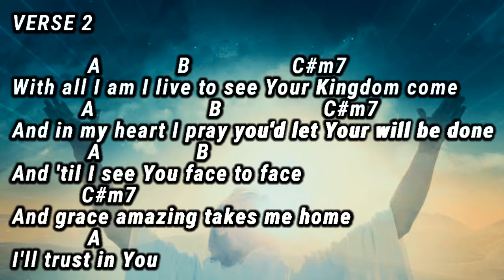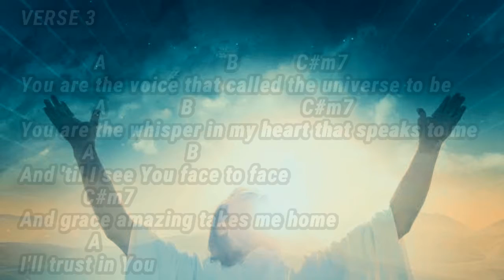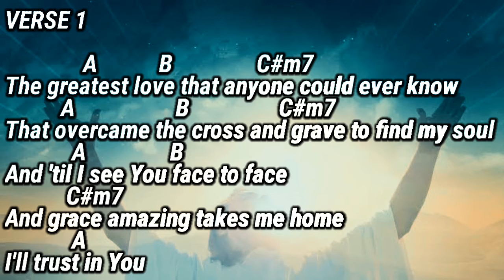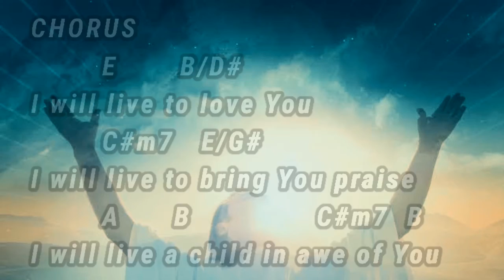Till I See You by Hillsong United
This song was copied from the composition of Hillsong United, I tried to create Christian song to Video lyrics with Chords because some post on YouTube like video lyrics there something missing like chords.
The original key of Till I See You is in the key of E chord.